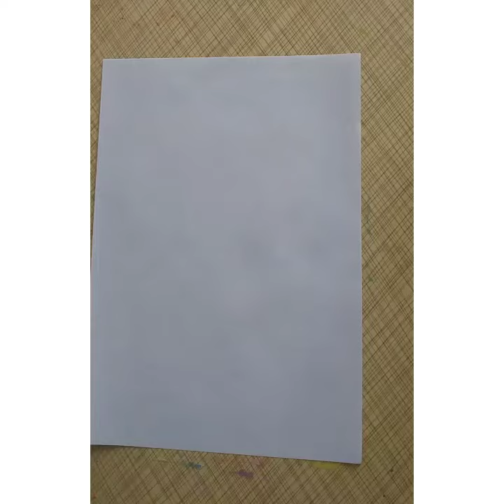Trees on side of a Road(painting)